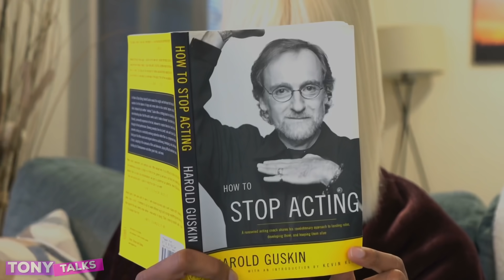IF I WAS IN DRAMA SHOW